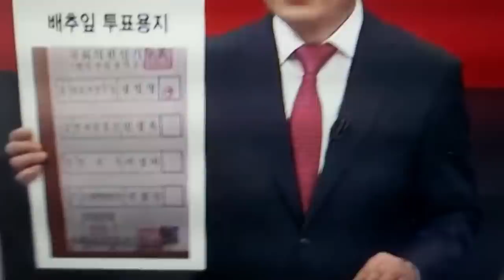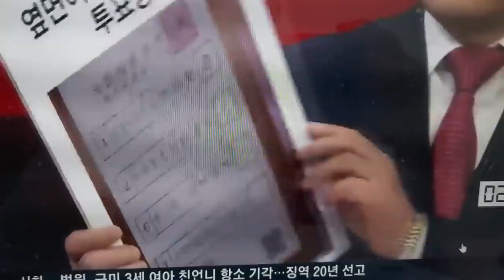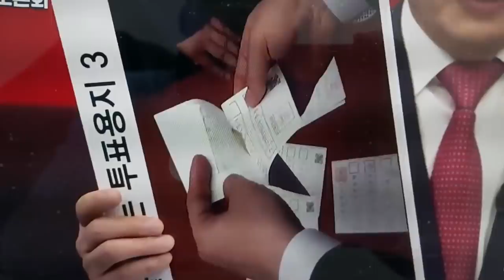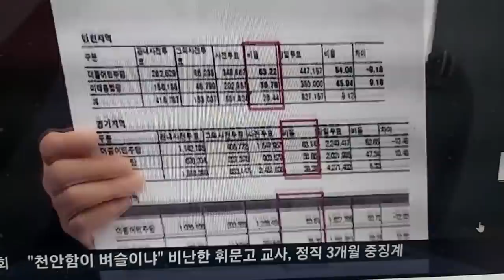야당후보들, 선관위 눈치 너무 심하게 본다 / 어떻게든 선관위에 찍히지 않으려 / 몸을 사리는 모습이 눈에 역역 / 본래 국민 눈치를 봐야 하는데 / 희안한 세상 [공병호TV]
Bitcoin : 3MTW849AkP2ftLeSK2teZHMmzLu7Z83s9U

황교안